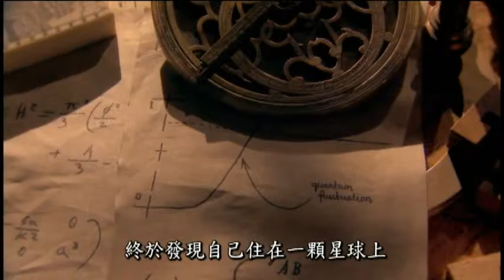BBC時空存在大爆炸之前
「暗能量」的發現令科學界振奮但也使「宇宙論」陷入一段自我懷疑的時期，重新出現「時空存在大爆炸之前？」的疑問，物理界最聰明的科學家正著手破解這個問題。本節目引領觀眾進入奇幻的旅程，藉著令人費解的理論造訪開天闢地之前的世界，如今人類已能以觀察來替代推論，打造觀測設備做精確的測量。我們最終是否能揭露時空存在大爆炸之前？